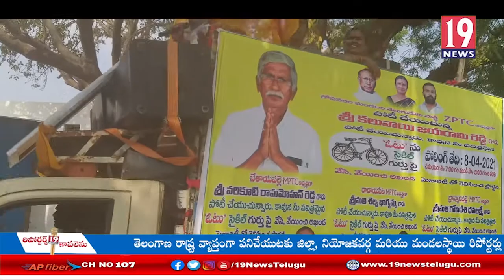గోపవరం మండలం శ్రీనివాస పురం గ్రామాలలో తెలుగుదేశం పార్టీ జడ్పీటీసీ ఎంపీటీసీ అభ్యర్థులు ప్రచారం కడప